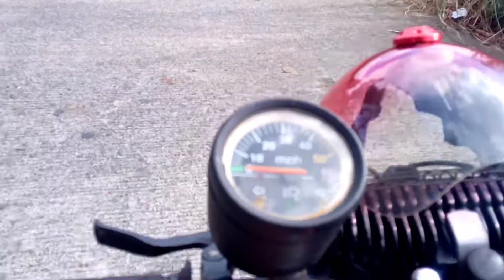X7 MIDSIZE POCKETBIKE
on roll and test speed